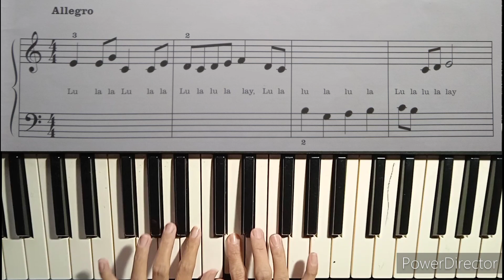Lulalay | Piano Lesson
video ini adalah video tutorial untuk pembelajaran piano online anak-anak @juniorpianoeasy